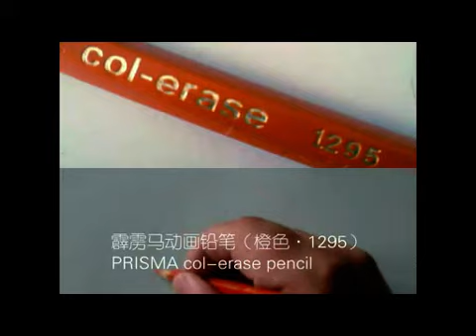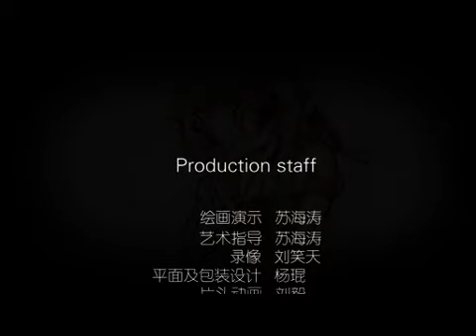How to draw a Fairy for Su Haitao 4 Materials used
Tutorial hecho por mi gran amigo Su Haitao
How to made for my great friend Su Haitao
Haitao Su